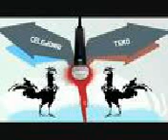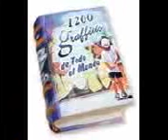Huancayo 3 vs 1